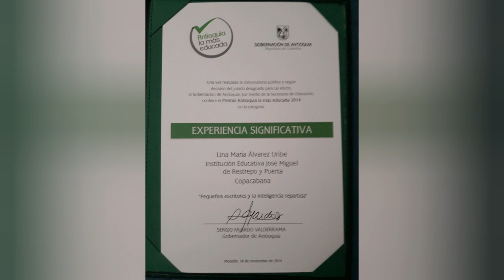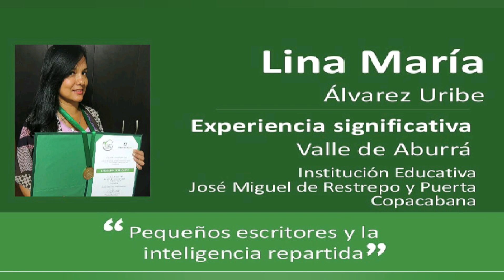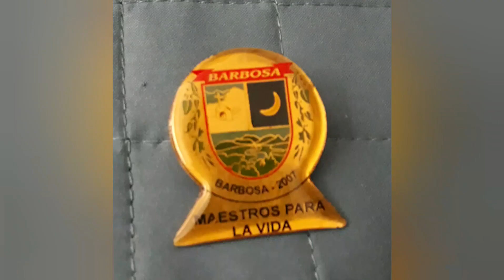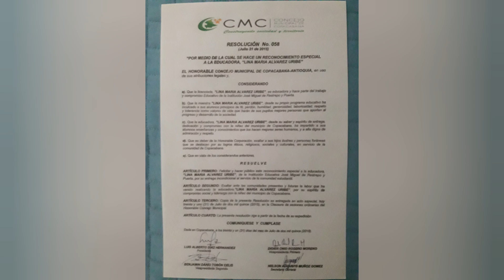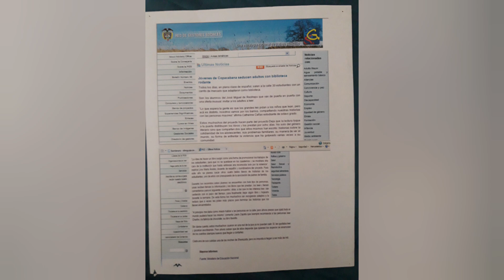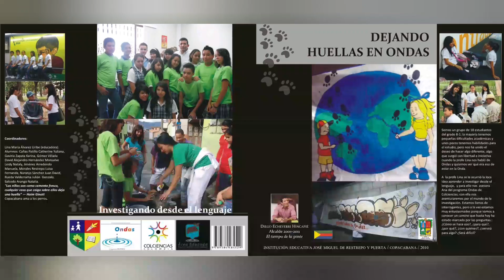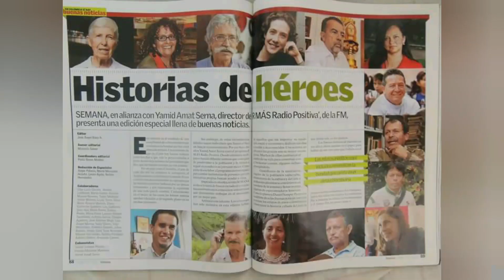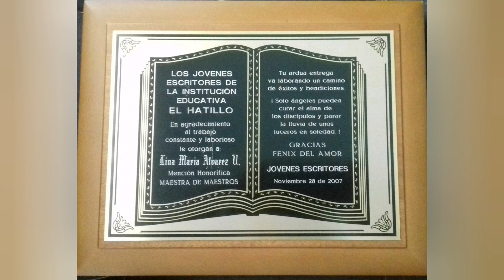Premios recibidos por los proyectos que lidero. I. E. Josè Miguel de Restrepo y Puerta. Copacabana.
Dedicado a los detractores, a los que quieren apagar tu luz, a los que piensan que todo lo del pobre es robado. Con las fotos pueden ver con què proyectos he ganado. Espero que eso calme su envidia, mezquindad y miseria. Es difícil ser profeta en su tierra pero Dios nos acompaña cuando el obrar es honesto. A Dios infinitas gracias por su protecciòn.  A mi madre, hija y familia infinitas gracias por su apoyo incondicional.